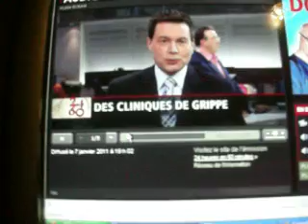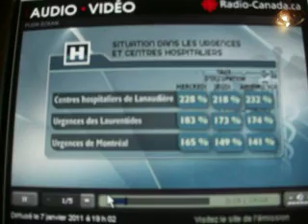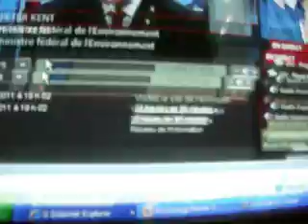QUÉBEC : PRÉPARATION PR LA PANDÉMIE? CLINIQUE DE VACCINATION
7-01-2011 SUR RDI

QUEBEC : PANDEMIC PREPARATION? VACCINATION CLINICS

Urgences bondées mais pourquoi? Une amie dont la mère vit dans un un des nombreux CHSLD du gouvernement m'a dit que les directeurs de ces établissements ont reçu ordre d'envoyer à l'hôpital toute personne ayant des signes de grippe ou de gastroentérite. Est-ce qu'on se sert de nos personnes âgées afin de faire croire à la population qu'une nouvelle pandémie est à la porte et ainsi pousser la vaccination contre la H1N1? J'ai bien l'impression que c'est le cas car les médias vont tous dans ce sens : se faire vacciner et bien se laver les mains.

Et comme vous pouvez le voir, cela engorge les hôpitaux et empêche ceux et celles qui ont vraiment besoin de soin d'être traité dans des délais normaux. Quant au manque de médecins, il y en a des centaines qui désirent être engagés pour travailler, mais parce qu'ils viennent de d'autres pays, ils attendent, diplôme en main, l'appel qui ne vient jamais. Toute cette saga n'a pour but que de mettre en place la nouvelle stratégie d'ouvrir des centre de vaccinations pour une éventuelle vaccination obligatoire.